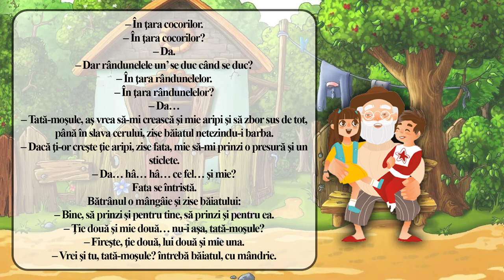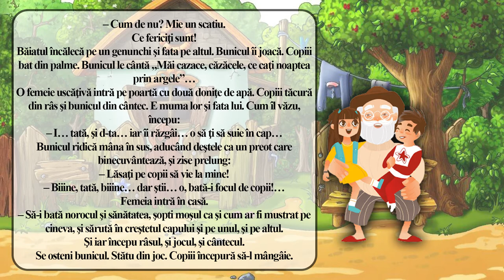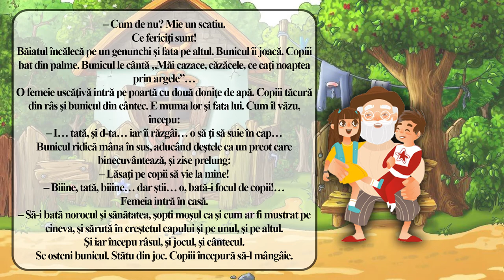Bunicul Barbu Stefanescu Delavrancea | Barbu Stefanescu Delavrancea Nuvele | Povestiri Limba Română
Aceasta nuvela intitulata Bunicul scrisa de Barbu Stefanescu Delavrancea descrie jocurile nepotilor cu bunicul lor.